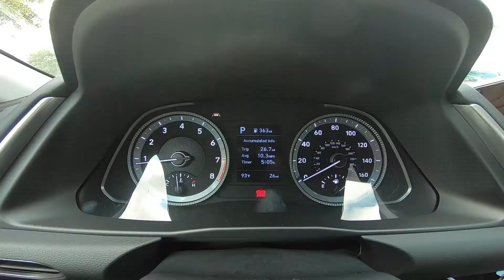2022 Hyundai Sonata SE | Quartz White | Black Interior | 135068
Take An Inside Out Tour Of Our All New 2022 Hyundai Sonata SE / ST#135068